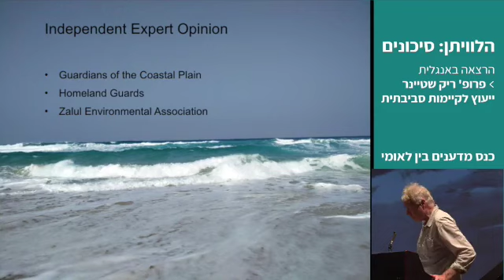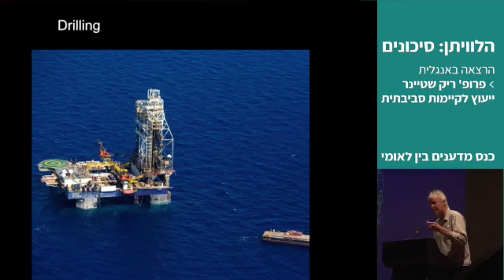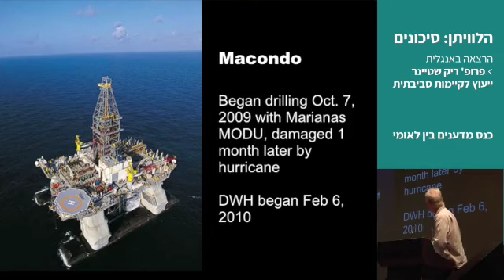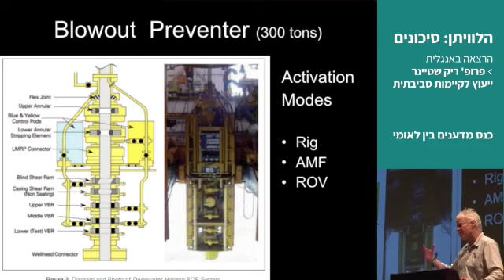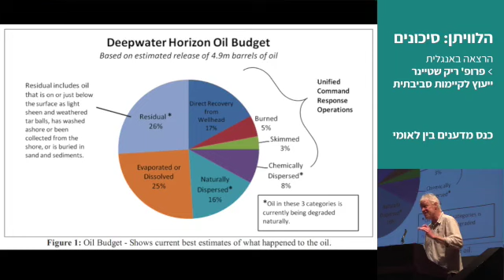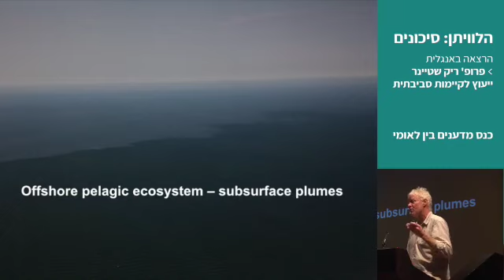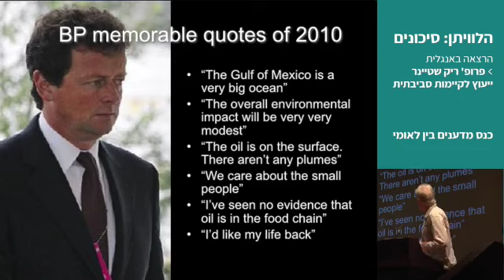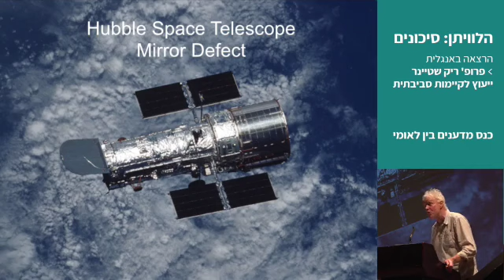פרופ' ריק שטיינר - פרויקט לוויתן: סיכונים - כנס מדענים - 31.7.18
פרופ' ריק שטיינר, אחד המומחים הידועים בעולם בתחום הקיימות הסביבתית, אשר יועץ לממשלות בנושאים של טיפול, הסקת מסקנות ומניעת תקלות שפך, מסקר את הסיכונים שבפרויקט לוויתן במתווהו הנוכחי, בה הולכת לקום אסדת הגז לוויתן רק 10 ק"מ מחופי ישראל.